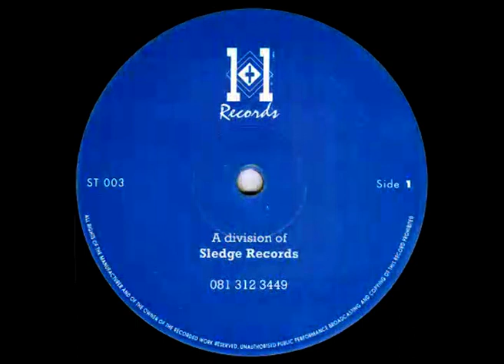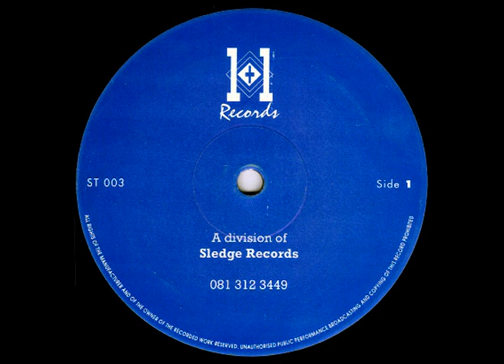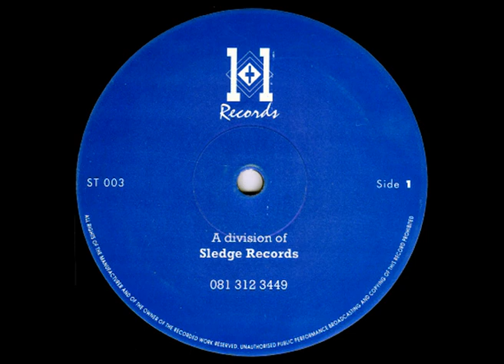Big Vern, Evil Ed, Ram & Flight - Ruffer Than A Lion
1+1 Records – ST 003
UK 1993
Breakbeat, Hardcore, Jungle